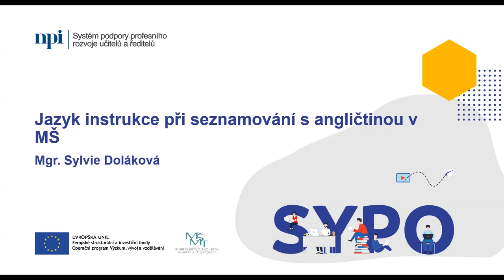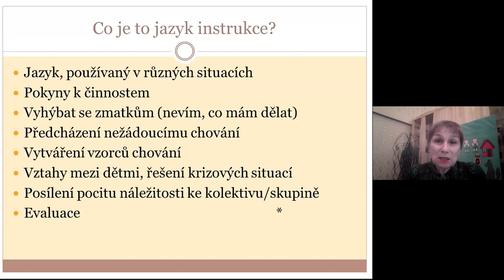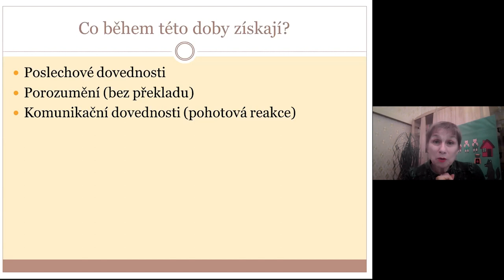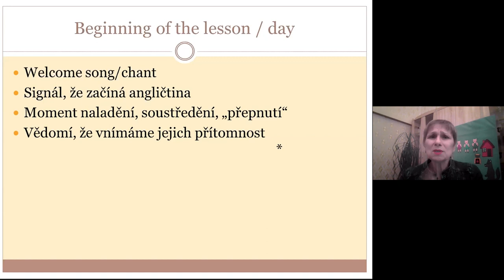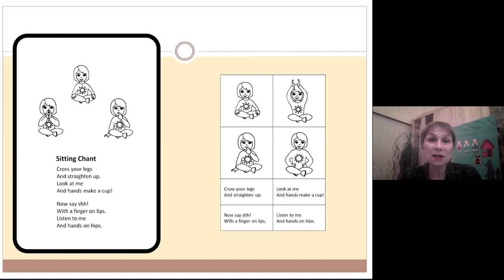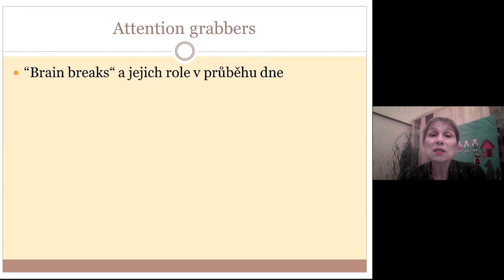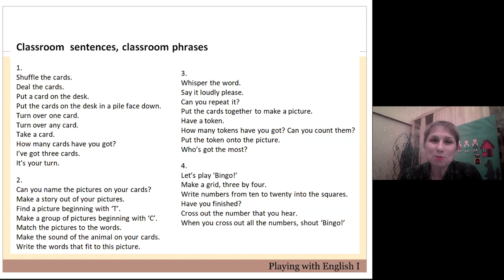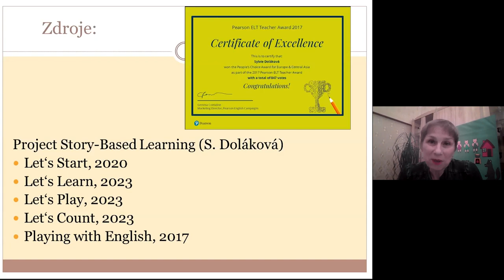CiJ - Jazyk instrukce při seznamování s angličtinou v MŠ - S. Doláková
Lektor: Mgr. Sylvie Doláková

Časté opakování je základním předpokladem k osvojování jazyka u dětí, stejně jako opětovné vystavování jazyku v konkrétních situacích. Ve webináři si ukážeme důležitost a možnosti tzv. jazyka instrukcí, tedy používání pokynů, které se během lekcí vyskytují, a tím si je děti snáze osvojí. Pokud tento jazyk slyší v konkrétních souvislostech, naučí se rozumět jeho smyslu bez překládání. Učitelé se naučí přemýšlet o jazyce, který mohou dětem poskytnout při zajišťování organizace práce v lekcích.